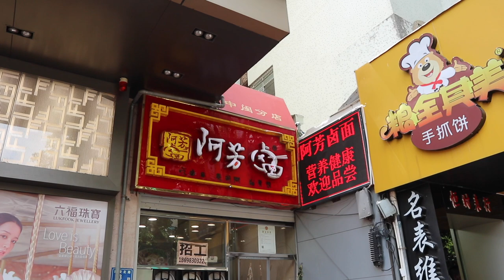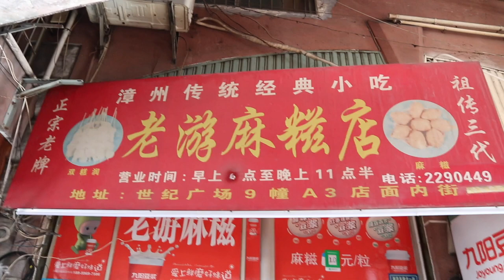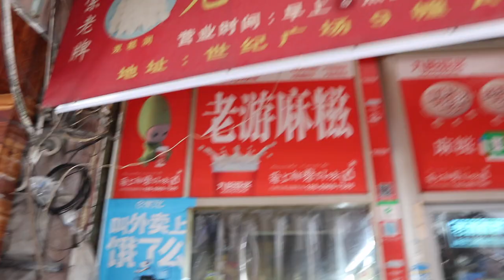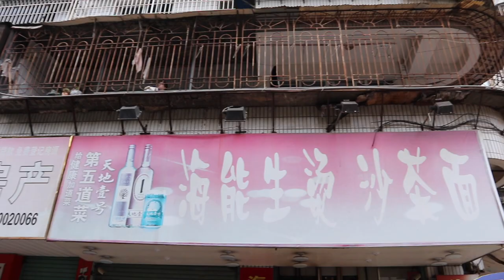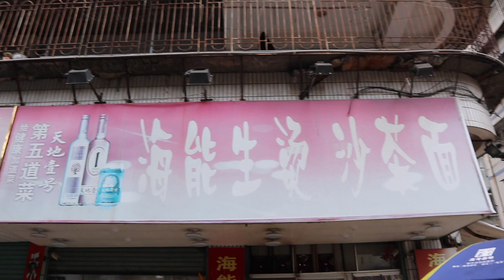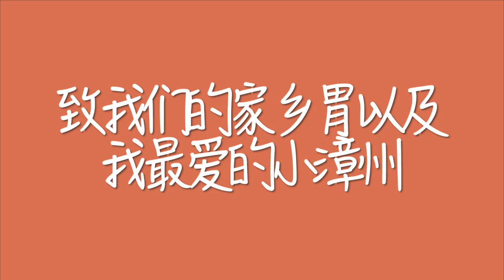【VLOG #2.2】漳州吃吃吃第一弹之下集|漳州小吃继续吃|Zhangzhou VLOG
大家好，正正好好地两天后出下集啦
不知道上次是不是看得不过瘾呢哈哈哈
这次片尾有彩蛋不要错过哟
最后还是要表白我最最最最爱的 小！漳！州！